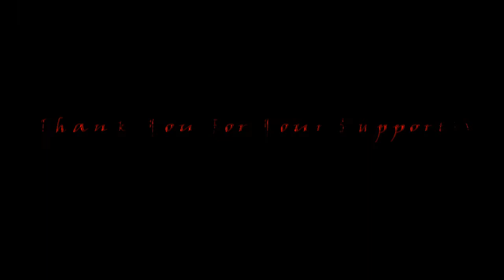For The BoyZ - CALL OF DUTY WARZONE | Quads/Trios MONTAGE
Hey Guys!,
Just wanted to say thank for viewing my channel! I really just enjoy making content as a hobby and I'm trying very hard to make the best content I can with the cards I'm given . If you like and appreciate what I am doing and want to support me in anyway.

Old channel videos: Sibs4Life